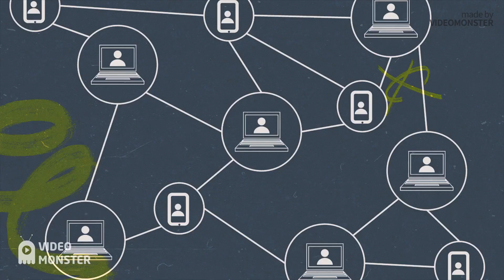6편) 디지털 머니 생각해보기 (비트코인, 스테이블코인, CBDC)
더 많은 분들에게 비트코인에 대한 올바른 지식을 전달하고 싶습니다.